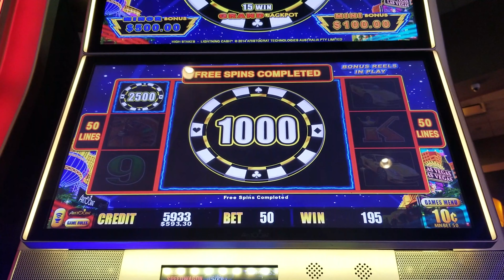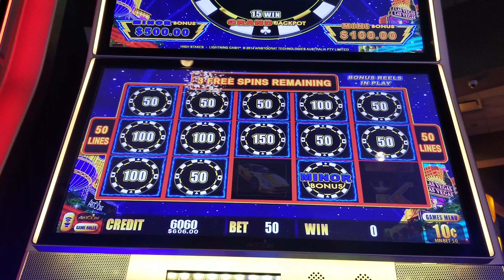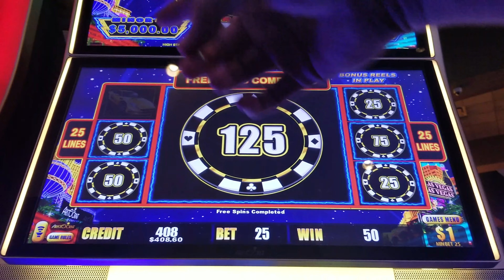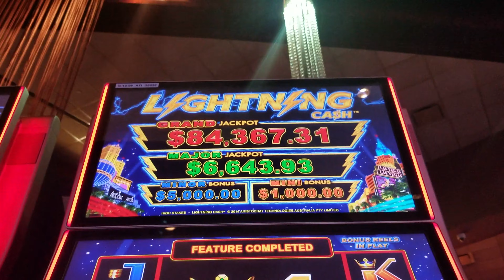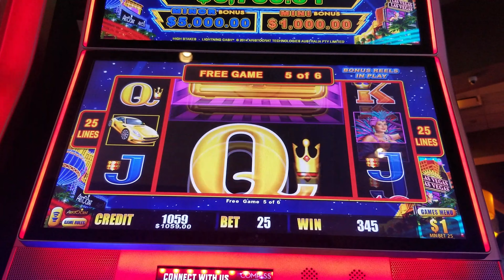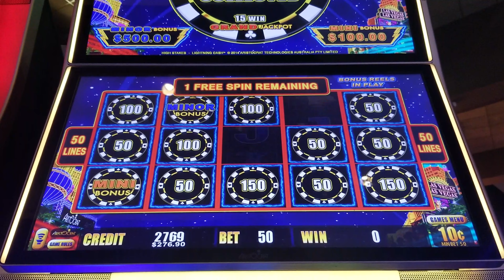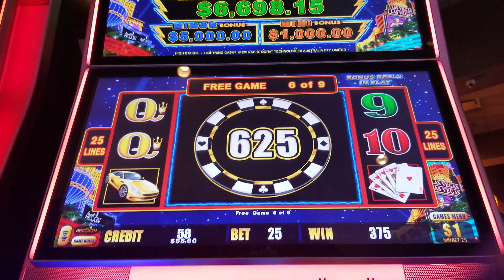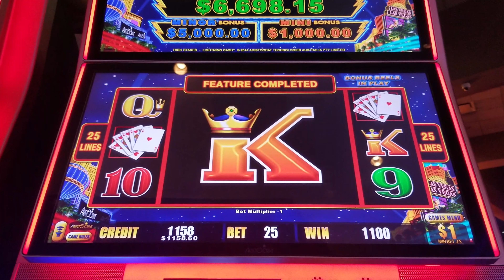The LAST 💰💰 COIN 💰💰 WENT BY! High Limit Lightning Link High Stakes Day 6 Part 3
I was chasing an 84k Grand Jackpot and thought I was going to hit it! Watch the last coin go by and mock my inner soul.